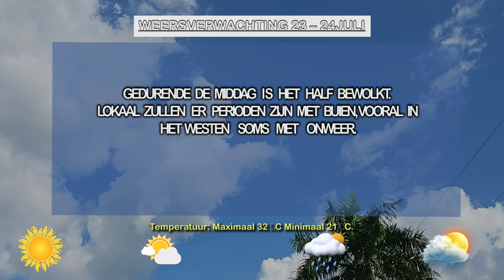23 07 2024 WEERSVERWACHTING 23 - 24 JULI 2024